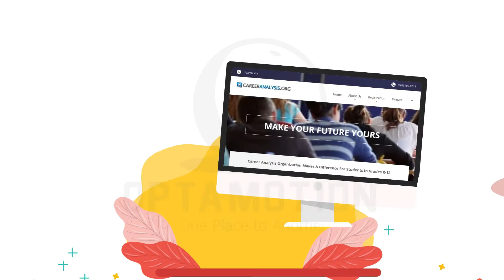Good | Explainer Video By OptaMotion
We produced this motion graphics explainer video for our friends

It's a great example of how a dynamic video can keep elaborate concepts and complex data flowing in an engaging way.

Liked the vid? Need a similar one for your company or nonprofit? Get in Touch!